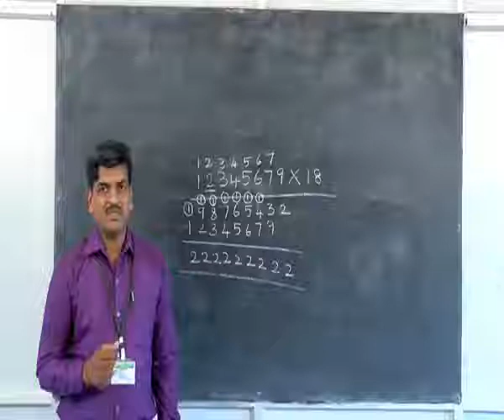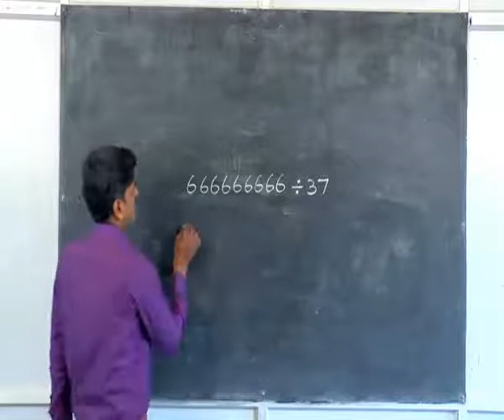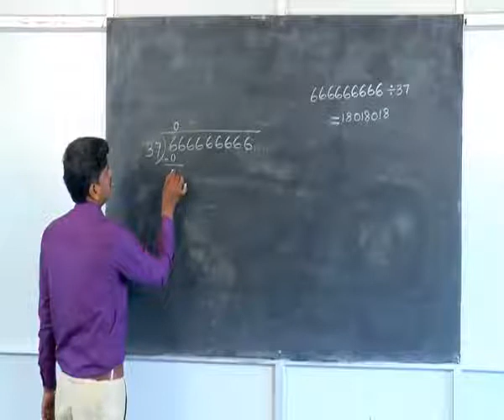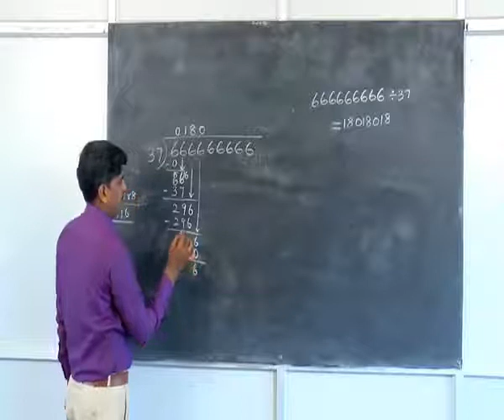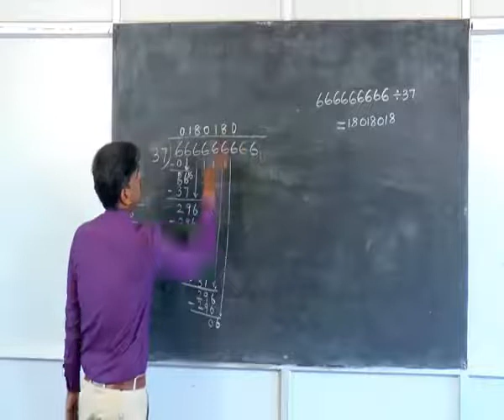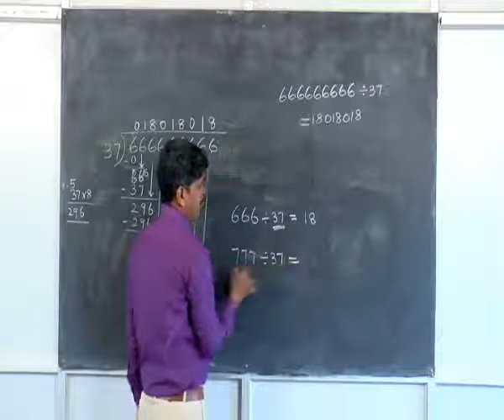DIVISION MAGIC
KANAKKUM INIKKUM, DIVISION MAGIC